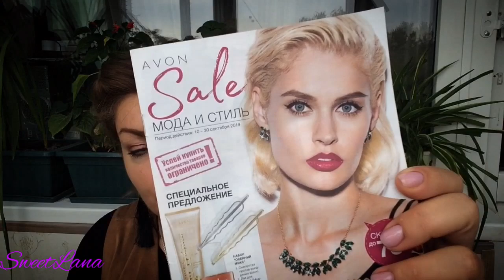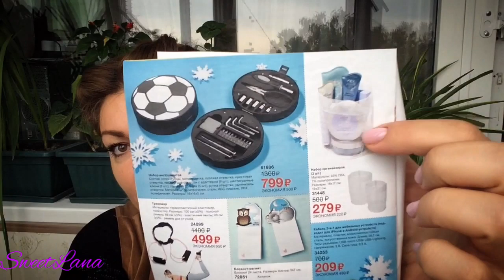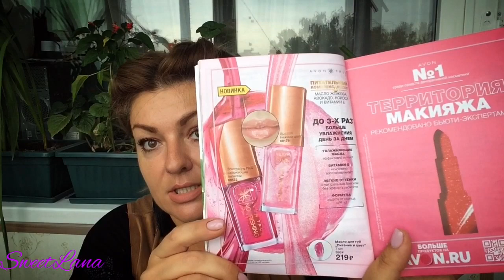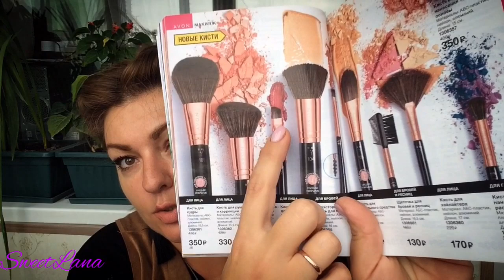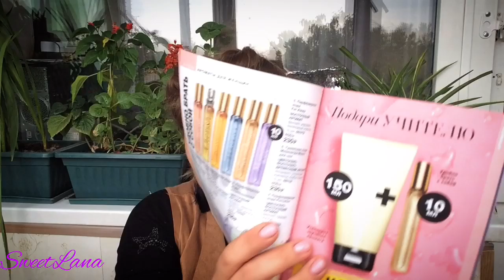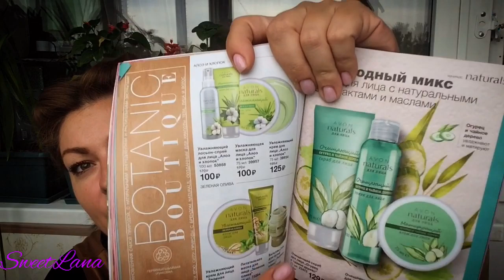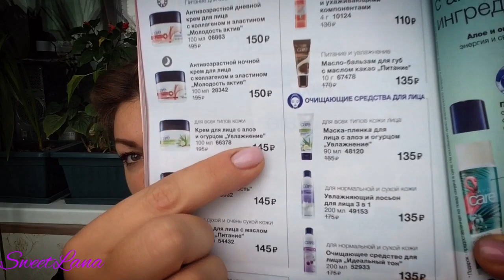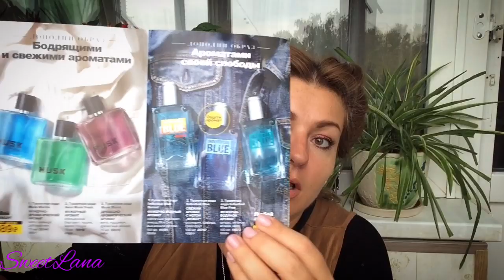AVON 13 каталог, новинки и выгодные акции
ВСЕМ ПРИВЕТ!!!
Предлагаю вместе полистать брошюры Эйвон и определиться с планом покупок)) отзывы и вопросы к вам, мои хорошие))